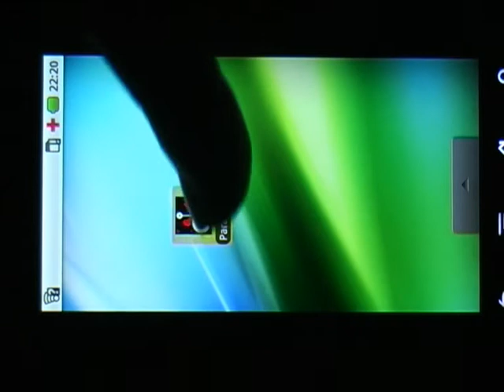Para 'N' droiD by TRSI & Rabenauge & Brain Control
This is the Party version of Para 'N' droiD. A big part of it was coded and filmed at the hotel and hall in Bingen close to the deadline. It is optimized for Motorola Milestone in Europe, the Droid in the States. When you have reached the interactive sequence, try to touch the following display segments to select different effects to be altered by movement of the phones motion sensor.